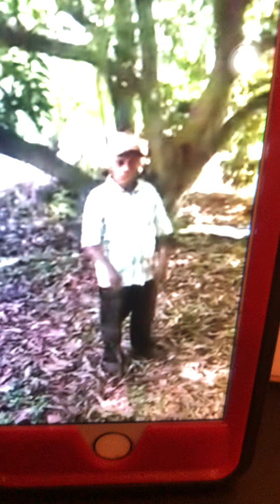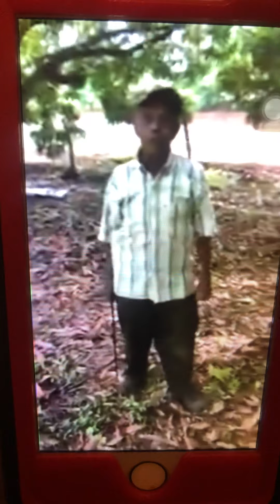Don mechito platica de presidente Guammatei que le pegó la enfermedad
Y pues si oiga